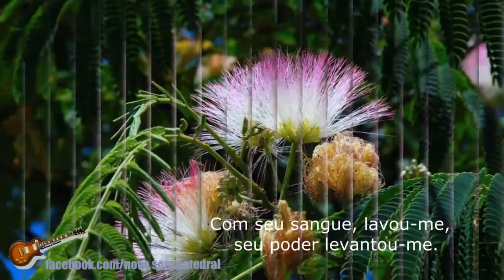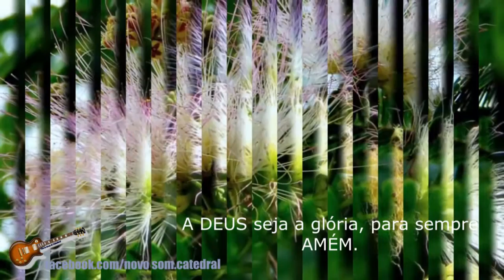ALEX GONZAGA - MEU TRIBUTO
Álbum: Canções Eternas Canções 3